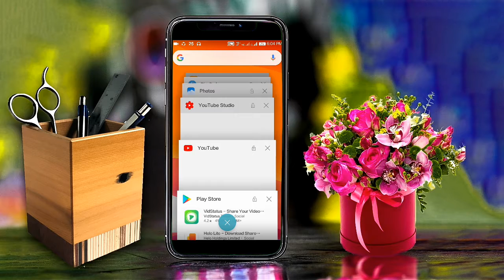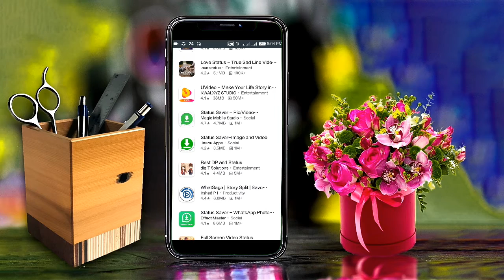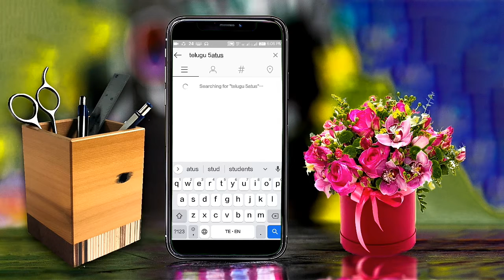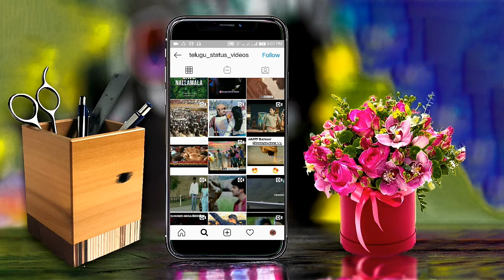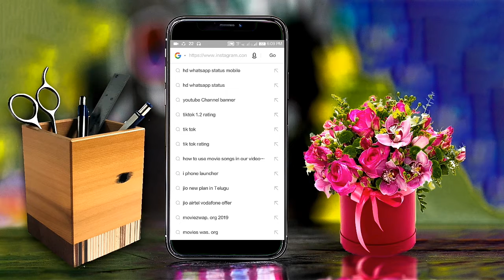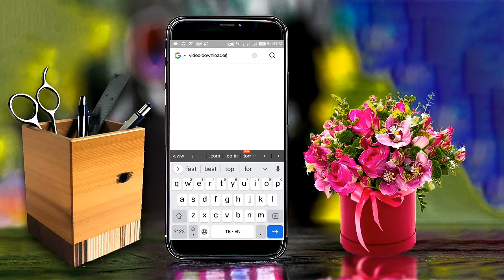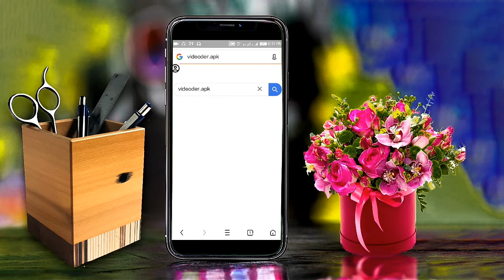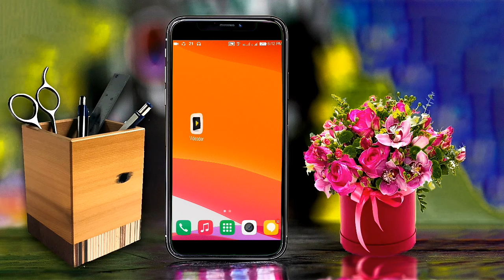How to upload Full HD Whatsapp Status without using any App | in telugu| by NSR Logical world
How to upload Full HD Whatsapp Status without using any App in Telugu